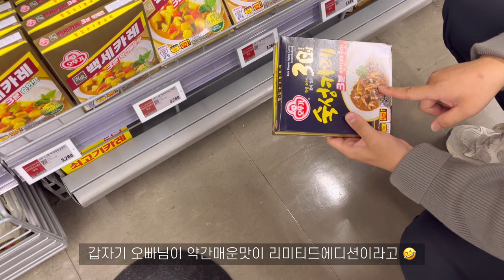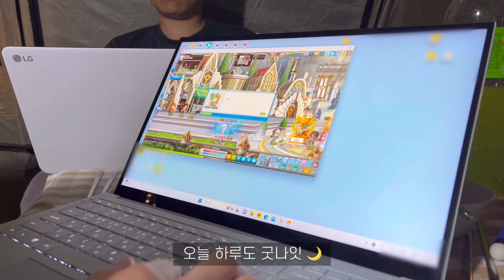ENG) vlog 캠핑 브이로그, 초보 동계 텐트 꾸미기, 난로에 마시멜로, 핫초코 먹고 바비큐 파티 집순이 일상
안녕하세요 오랜만이죠 : )
자주 놀러올게요ㅎㅎ

내 인생 첫 텐트 그리고 두 번째 캠핑

오늘도 영상 보러 와주셔서 감사해요 : )❤️